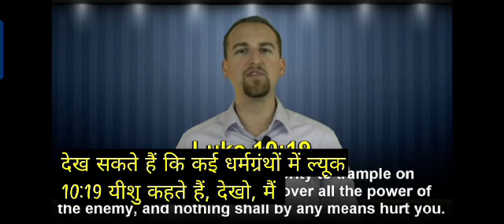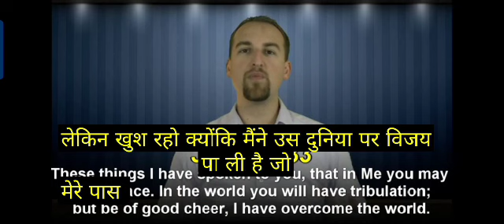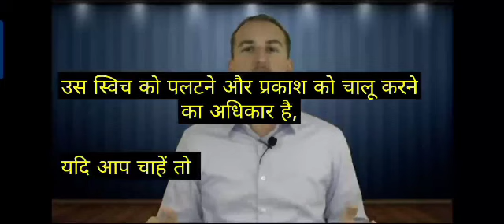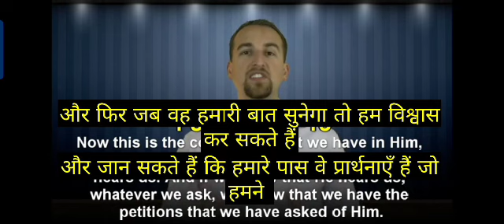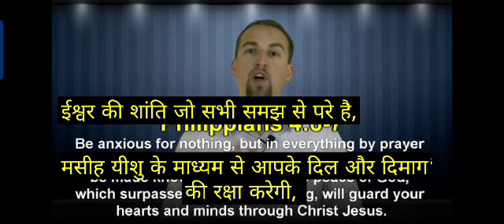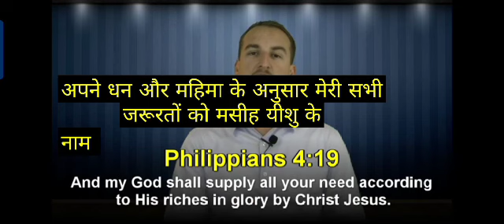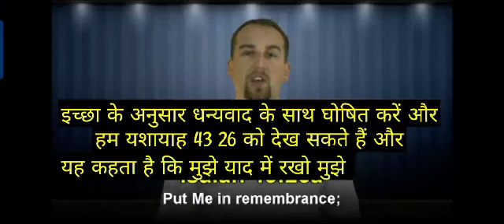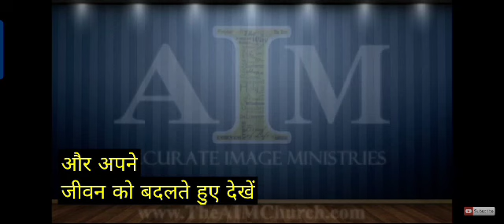(Hindi Subtitles) Being Proactive With God Isaiah 43:26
Isaiah 45:11 tells us to command God!  God has given us the authority to walk in His supernatural power that has already overcome the world and defeated the enemy.  We just have to walk in agreement with what He has already done.  (John 16:33, Luke 10:19, Genesis 1:26-28, Matthew 16:19)